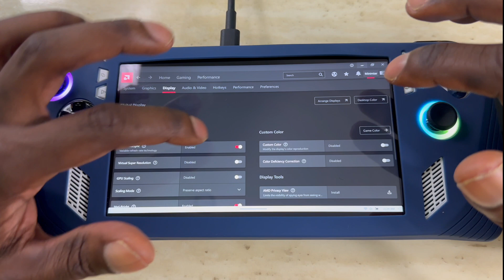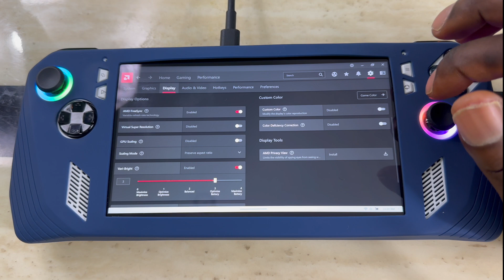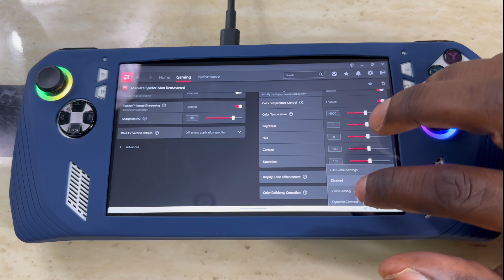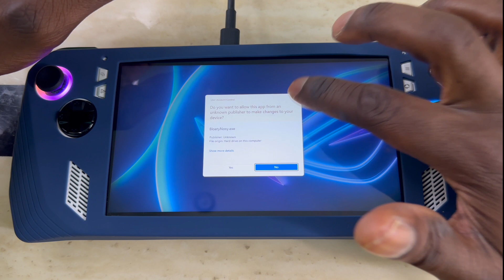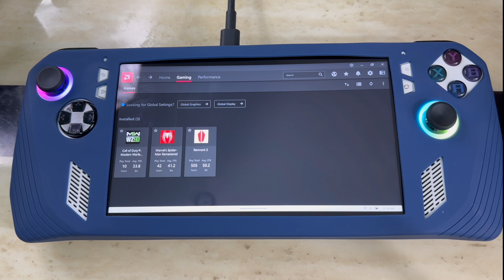Asus Rog Ally Tuning Guide Make your Screen Pop 1.3.6 Update & more…….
The Asus ROG Ally is the ultimate Steam Deck competitor. Asus' expertise in gaming hardware and its Windows 11 operating system allow you to enjoy almost ...Owning games in multiple launchers can make for a frustrating, fractured library. We designed a Special Edition of Armoury Crate just for the Ally, designed to sort and seamlessly launch all of your games from one place, no matter where they’re installed.

Link for case!
BoxWave Case Compatible with ASUS ROG Ally Z1 - FlexiSkin, Silicone Cover Soft Low Profile 360 Protection for ASUS ROG Ally Z1, ASUS ROG Ally Z1, Ally Z1 Extreme - Cobalt Blue

00:00 intro
00:35 customize display
02:23 custom color for each game
04:04 add games